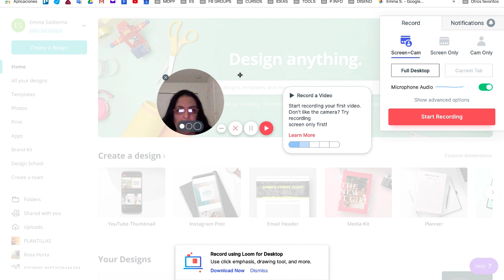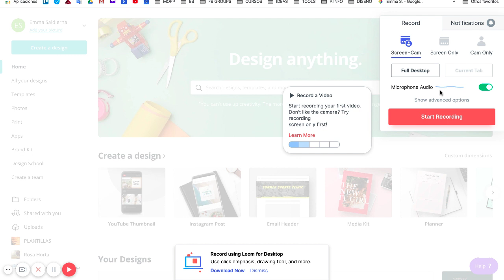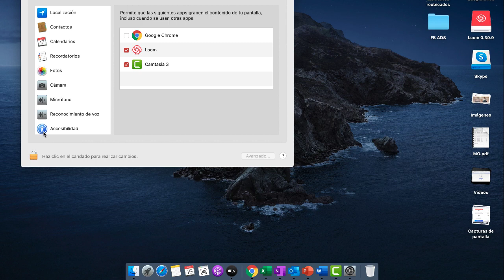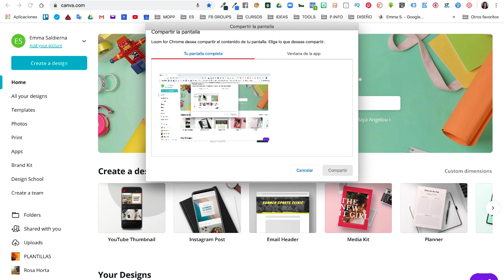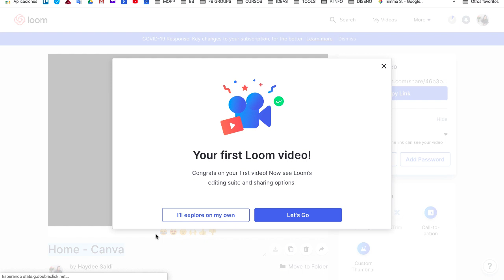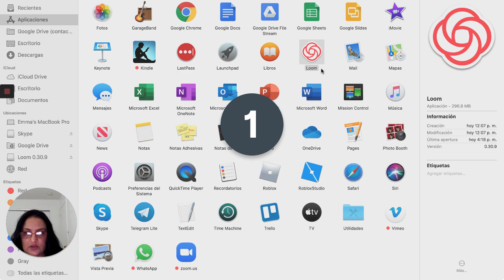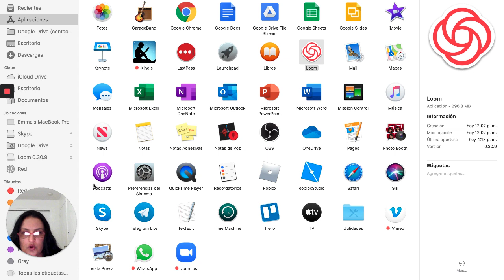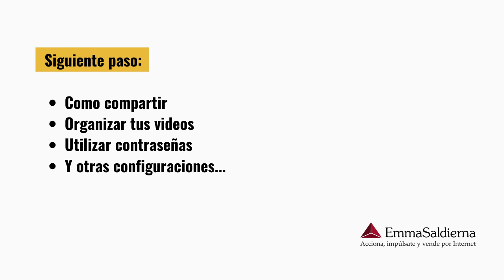Tutorial Loom: Cómo grabar tu primer video